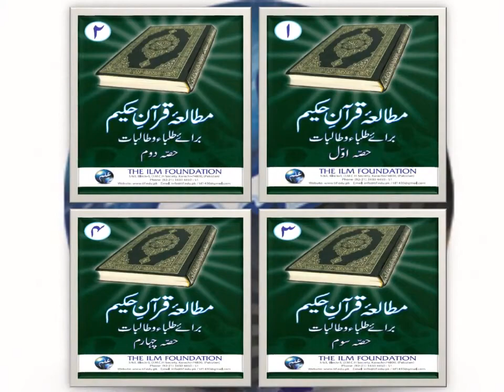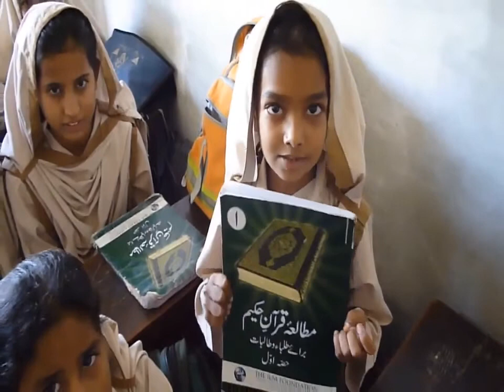Hope Islamic & Oxford Grammar Schools - Video Testimonials for Mutalae Quran-e-Hakeem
Academic Associates Hafiz Shahnawaz & Muhammad Jawwad visited Hope Islamic School (Korangi) & 4 Campuses of Oxford Grammar School (Surjani Town) last month to meet with the principal, teachers and students for taking feedback about Mutalae Quran-e-Hakeem & resolving queries if any. Alhamdulillah their feedback is very encouraging about Mutalae Quran-e-Hakeem. Students also shared their views on this syllabus of Quran.